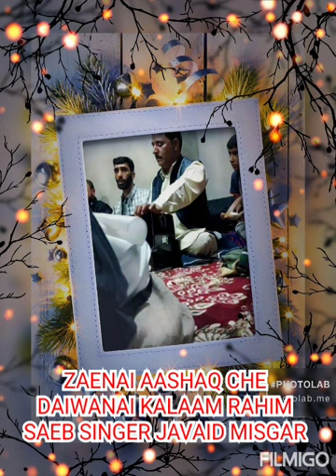ZAENAI AASHAQ CHE DAIWANAI 🌹🌹🌹KALAAM RAHIM SAEB 🌹🌹🌹 KASHMIRI FOLK MUSIC 🌹🌹🌹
SINGER: JAVAID MISGAR 🌹
KALAAM : ZAENAI AASHAQ CHE DAIWANAI 🌹
LYRICS: RAHIM SAEB 🌹